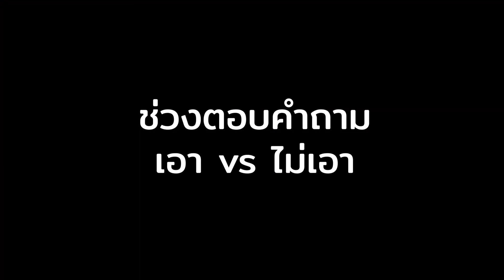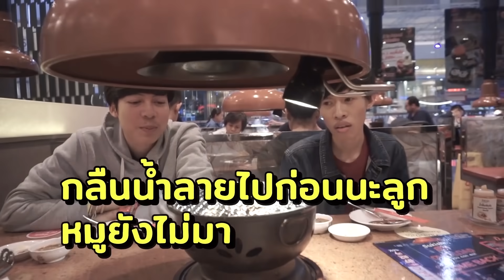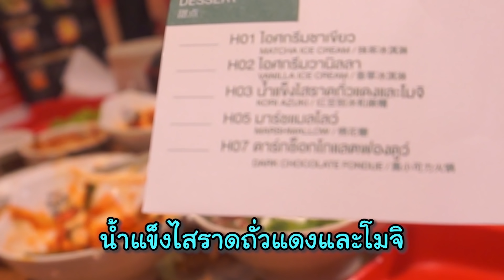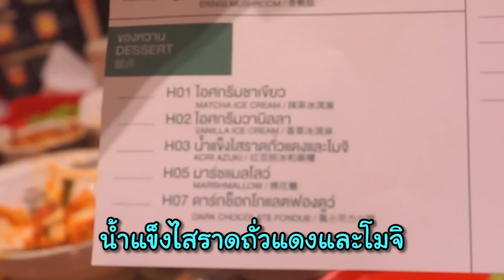คลิปสุดท้าย | first click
หรือเป็นเพื่อนกันได้ที่ Facebook ส่วนตัว ค้นหา : อุ๊กอิ๊ก เฟิร์สคลิก
IG อินสตาแกรม : First Click